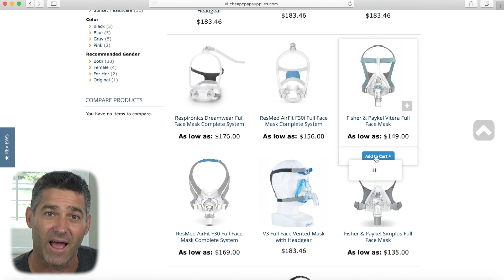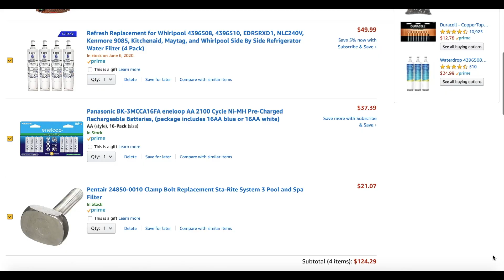Full Face Mask Comparison (which is best?): Dreamwear, F30, F30i, AirFit F20, AirTouch, Vitera.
Links:
3.) Use our Free Forum. (I swear it's free, and we will never give out your information.
4.)
5.) Support us AND clean your stinky dirty mask. You can also buy a great mask for CHEAP!
6.) Tell people that need a sleep study or help with OSCAR or CPAP Therapy about